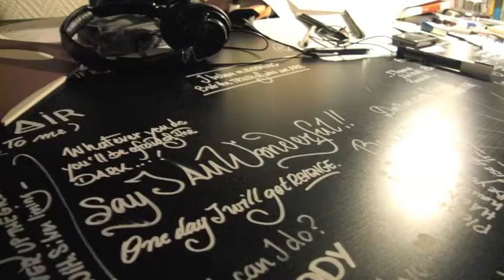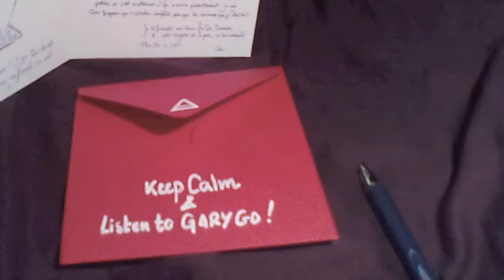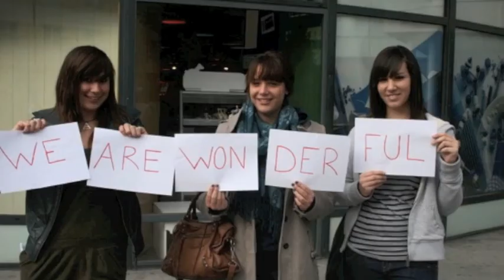"Tribute To Gary Go" - Gary Go France Movie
Audio is owned by Gary Go and The Canvas Room (c)

RÉALISÉ PAR  / DIRECTED BY :
Emi-lie

POUR / FOR :
Gary Go France & Gary Go

FILMÉ PAR / FILMED BY :
Clément & Emi-lie (@ Le Havre)
Emi-lie (@ Bataclan, Paris)
Individuellement /  Individually

AVEC / STARRING :
Cyrielle (Paris)
Lea (Lyon)
Gwen (Paris)
Camille (Le Havre)
Clément (Le Havre)
Luc (Le Havre)
Appoline (Le Havre)
Hélène (Le Havre)
Emi-lie (Le Havre)

PHOTOS / PICTURES :
Emi-lie
Lea